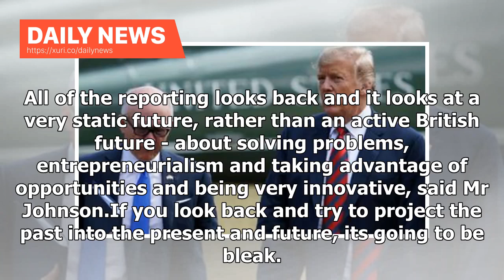Daily News - US ambassador issues trade deal warning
Image copyright Getty Images Image caption Woody Johnson with Donald and Melania Trump on their UK visit this summer Donald Trumps offer of a quick, massive, bilateral trade deal will not be possible if Theresa Mays EU withdrawal agreement is approved, the US ambassador to the UK has warned. President Trump had previously said her Brexit proposal sounded like a great deal for the EU. Woody Johnson told the BBC the UK was in need of leadership over Brexit. A Downing Street spokeswoman said Mr Joh...